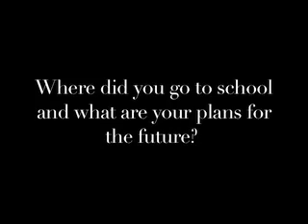Getting to know Miss North Central Florida USA 2009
Brittney Castles, Miss North Central Florida USA 2009 is in the interview seat